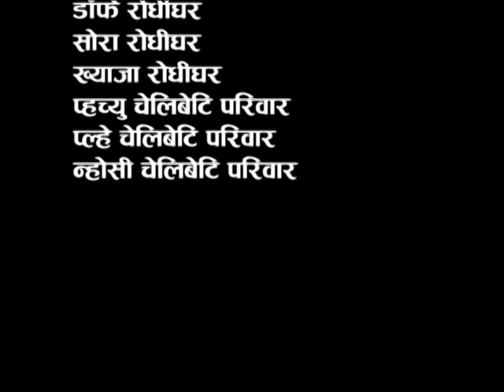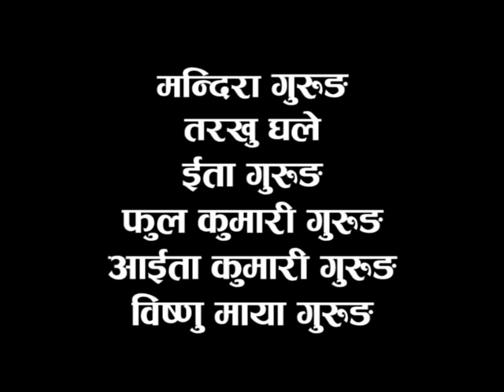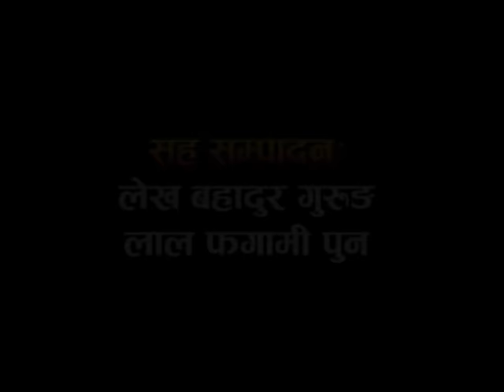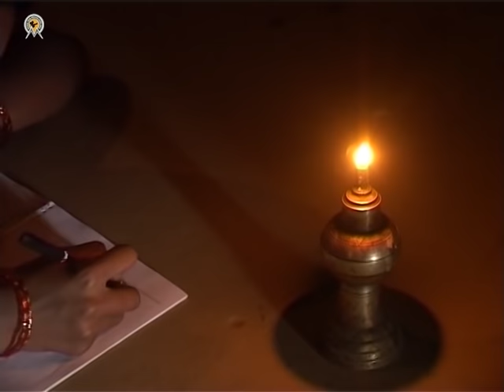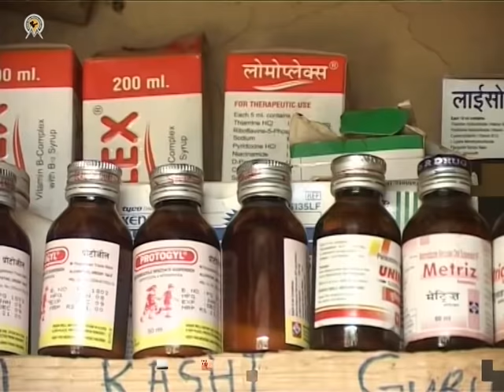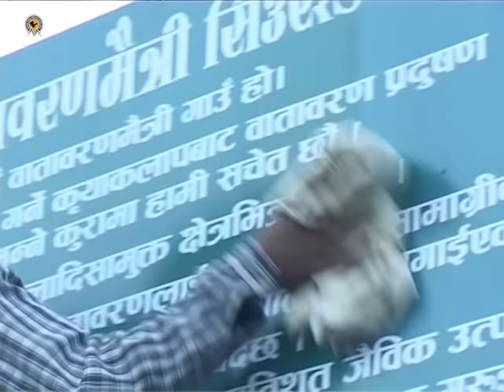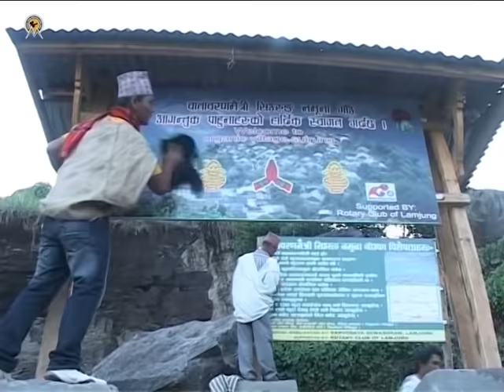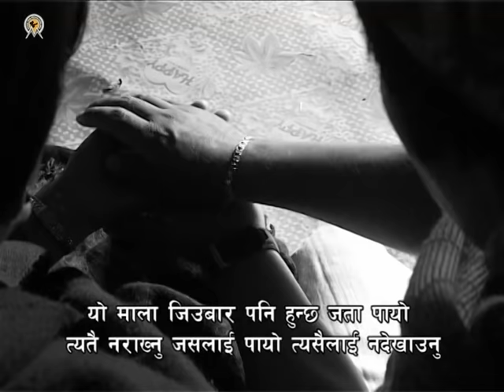Aakrodo Full Gurung Movie गुरुङ चलचित्र आक्रोदो a film by Bhoj Bahdur Gurung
Gurung Aakrodo Full Movie गुरुङ चलचित्र आक्रोदो  a film by Bhoj Bahdur Gurung
Artist: Bal kashi Gurung Basnti Gurung Lil Bahadur Gurung
Story/Producer- Lil Bahadur Gurung
Producer Controller- Kubina Gurung
Artist- Lil Gurung,Basanti Gurung,Kubina Gurung,Prem Gurung,Balkashi Gurung
a film by Bhoj Bahadur Gurung
Post Production- Munal Film (Pvt) Ltd.

Special Thanks: Audio Kathmandu Music Centre (KMC)

Stream Nepal pwoered by Munal Film Pvt.Ltd.